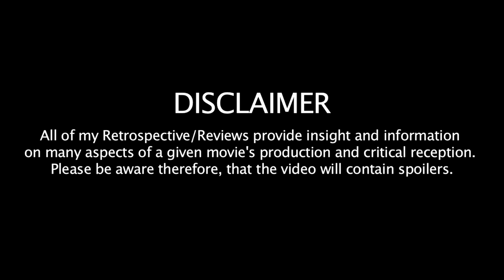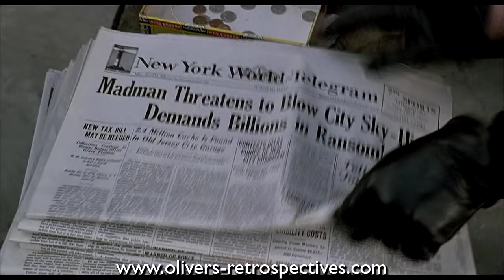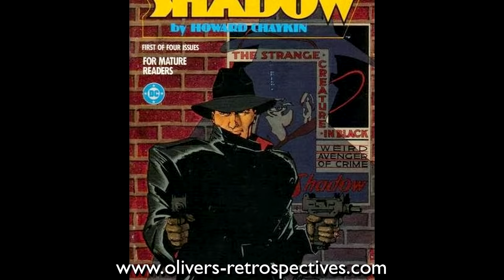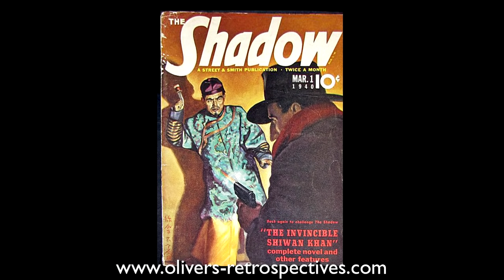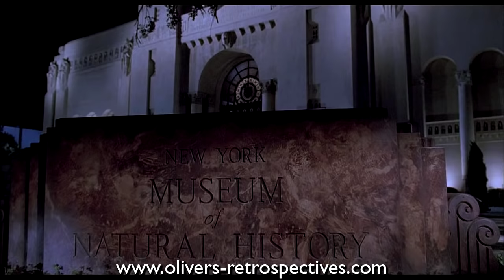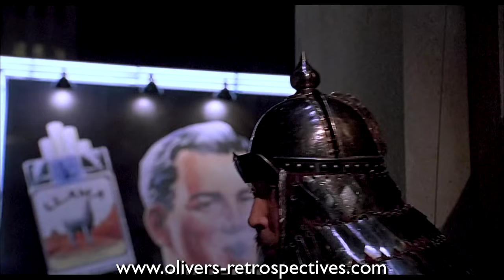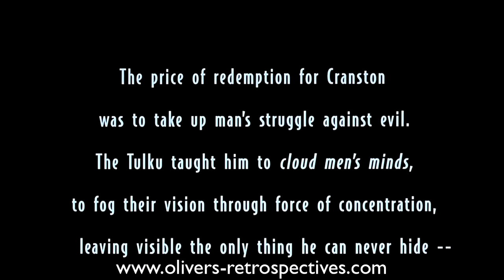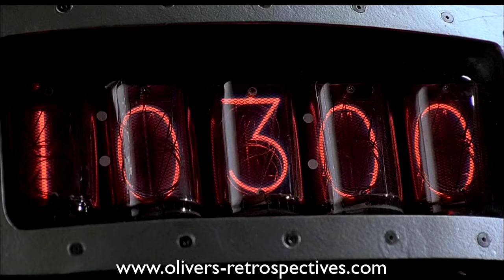The Shadow (1994) Retrospective / Review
Special thanks to Nick Michalak for the extra footage

New Shadow artwork provided by Micah Brooks